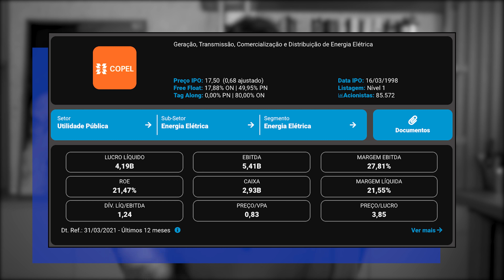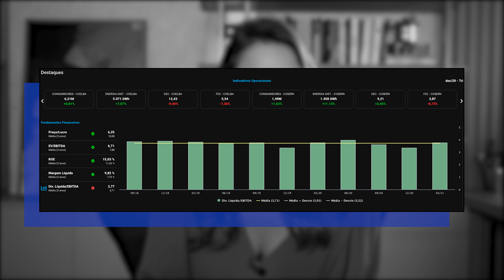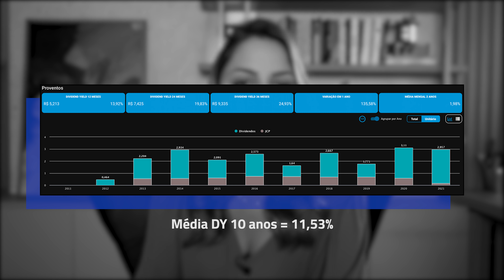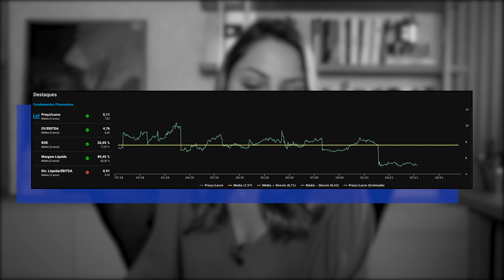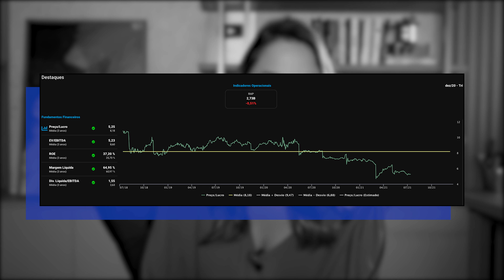É o momento de TRPL4 e TAEE11, dá pra confiar em CPLE6 e tudo do setor de energia - Bea Responde #7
Olá, meu povo! Seja bem-vindo(a) a mais um BeaResponde!

Hoje, vamos falar sobre assuntos variados do mercado financeiro, mas, desta vez, focado no setor de energia, já que as principais perguntas foram sobre empresas deste nicho.
Para saber tudo sobre, fica ligado(a) aí que tem dividendos, endividamento, indicadores e, claro, muitas informações usando o TradeMap.

Se você investe ou pretende investir em empresas deste setor, se liga na minutagem abaixo e aproveite.

MINUTAGEM
0:00 Introdução
1:02 O que você acha de CPLE6? É uma estatal, mas me parece bem transparente e com bons indicadores.
4:05 O que acha que vai acontecer com as empresas de energia se todo mundo usar placa solar em suas casas?
6:42 NEOE3: empresa em crescimento, investindo... É normal esse endividamento?
8:24 TRPL4 e TAEE11: O momento é apropriado para investir?
12:11 Encerramento

Bom, agora que você viu a minha opinião sobre as dúvidas selecionadas para hoje, eu pergunto: Você investe no setor de energia? Essas ações fazem parte da sua carteira? Me conta mais.

- QUER CORRETAGEM ZERO PARA INVESTIR NA BOLSA DE VALORES? ABRA SUA CONTA NA CLEAR

Use CARAVELADABEA para qualquer plano!

- Quer receber os melhores relatórios sobre o mercado financeiro? Assine a LEVANTE INVESTIMENTOS!